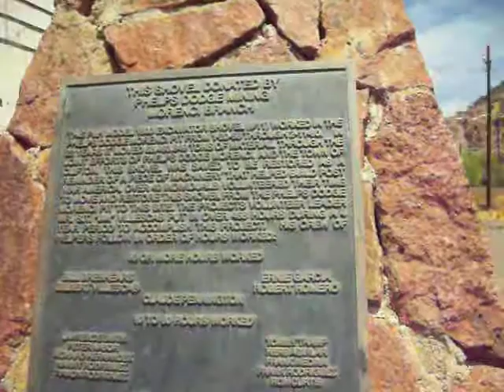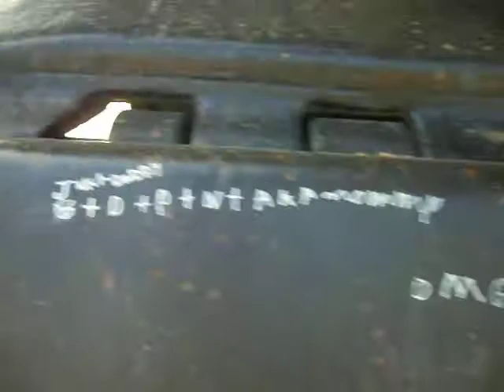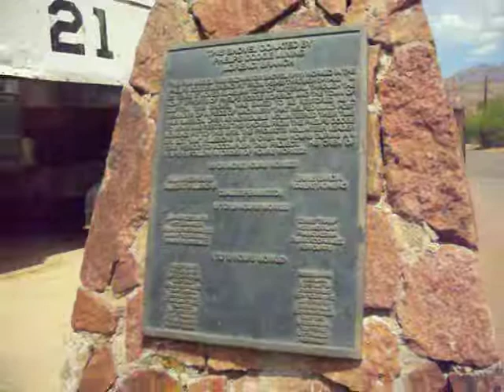CLIFTON AZ MINE SHOVEL - AMANDA & CHRIS' ARIZONA ADVENTURES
Big mining shovel that was once used in the Morenci Copper Mine.
Was unable to video inside the shovel as the city has locked it up. Used to be able to climb inside and check out the workings.